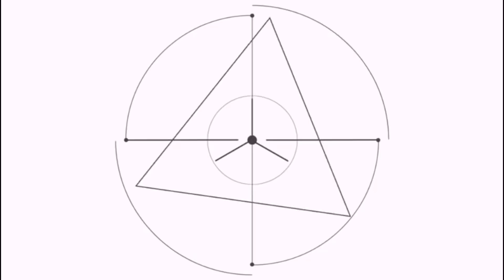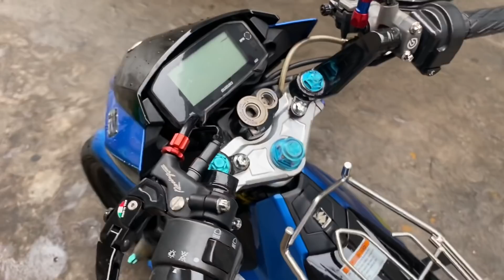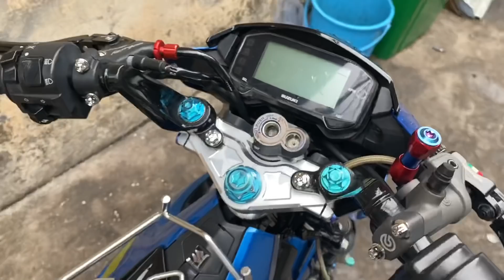Review trên tay chảng ba CNC Suzuki Satria Raider Fi tăng đẳng cấp xe độ | Trọng Tín Vlogs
Lên bộ chảng ba CNC cho xe zin Satria Suzuki Raider cực chất
Anh em cùng cảm nhận và đánh giá nhé.
Anh em ưng ý thì ủ ng hộ nhé